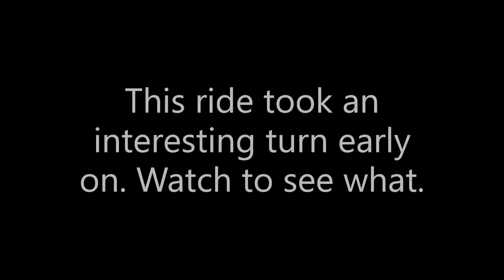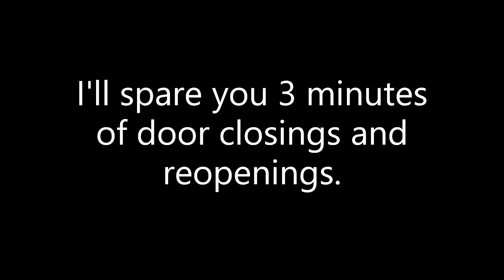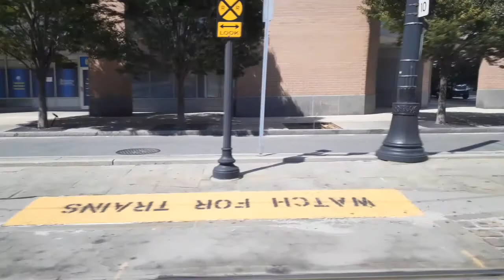TransitingNJ: Part 4 | Taking the HBLR from West Side to Tonnelle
Here is part 4. Now we start backtracking across the lines, first stop is from West Side to Tonnelle Avenue, and next week we are returning to Hoboken.

This ride was in cars 5009 and 2049. Right at the start, there was an issue with one of the doors, where it just would not close. The operator came in, disabled the door, and we continued the route as normal. Sometimes I see doors out of service, but this was the first time I ever saw one being pulled out of service.

A few weeks later, I was on 2049, just hopping across town for lunch, it was by itself, and all of its doors, especially that one were working as usual. Though in recent times ALL the cars have started having weird door issues. Not sure if that's limited to the ones I ride, just by luck, but sometimes the doors act funny.